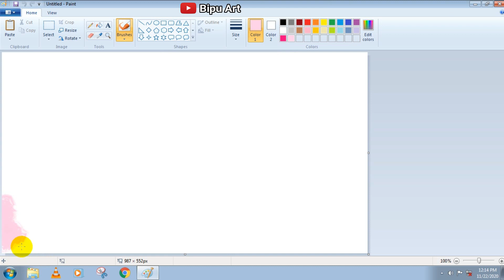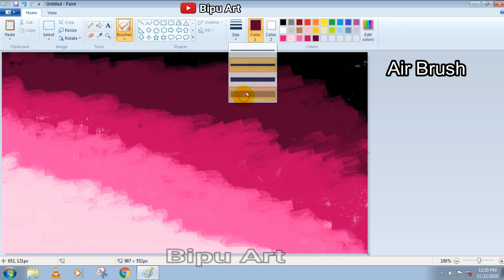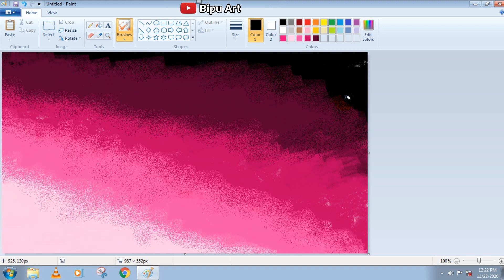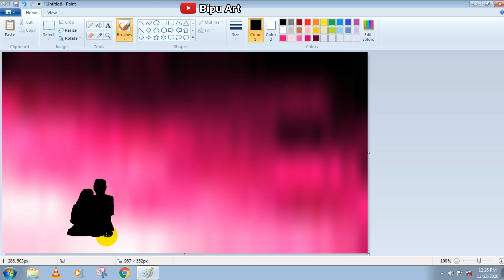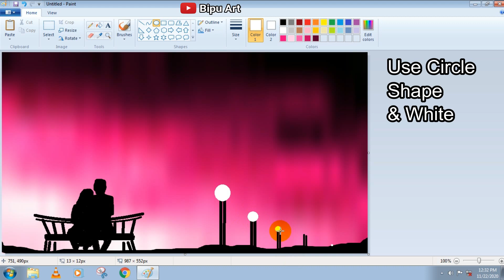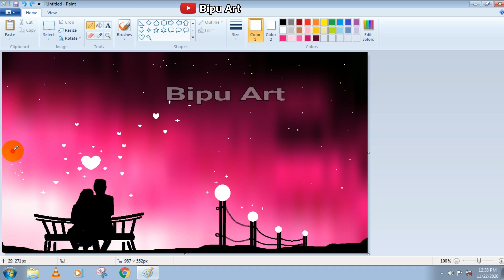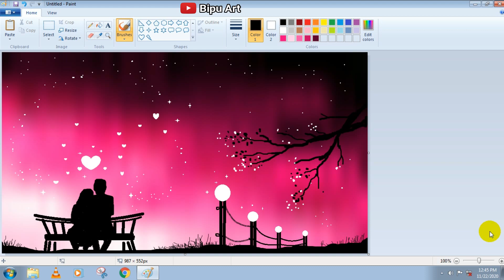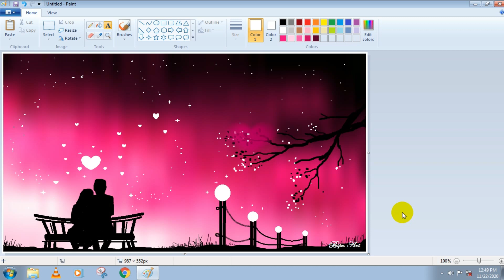How to draw in computer| couple drawing | ms paint tutorial | Microsoft paint | computer painting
scenery drawing

Soulmate

love couple drawing